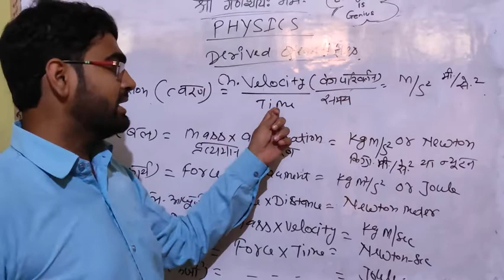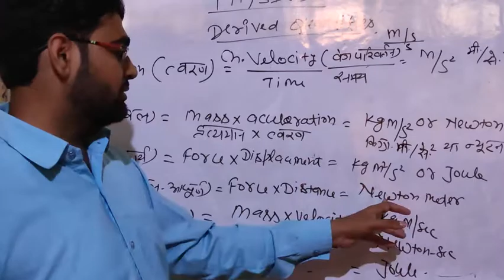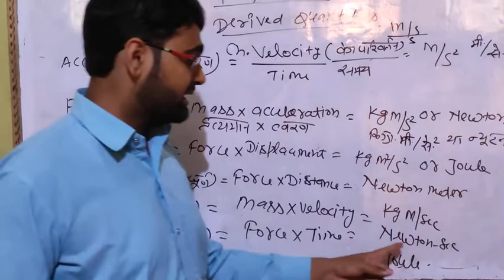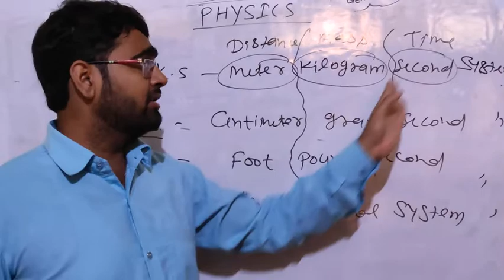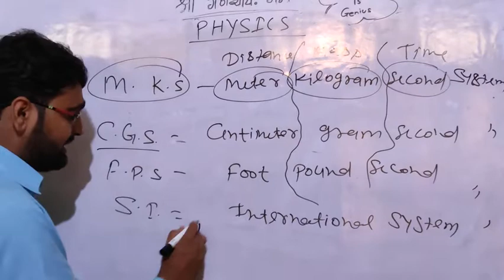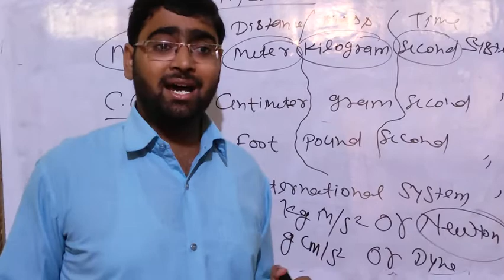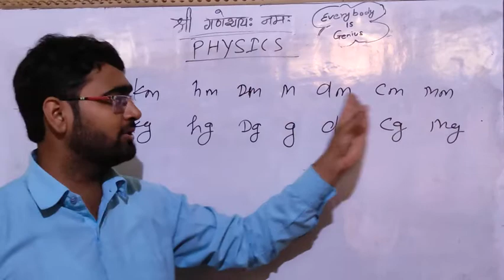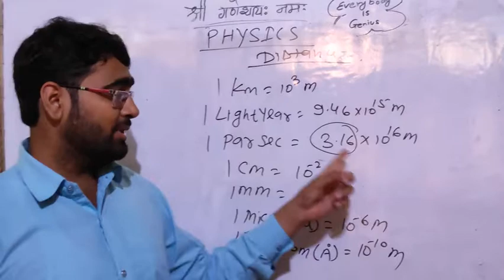S.N.S.B.D. Inter College Mendu | Online Classes | Measurement Part - 2 | Gaurav Gupta